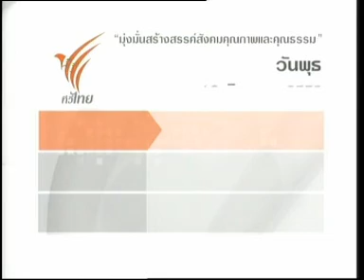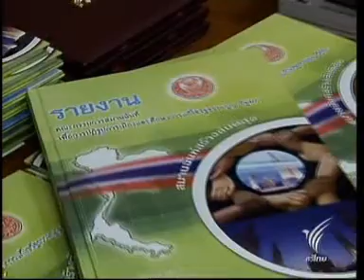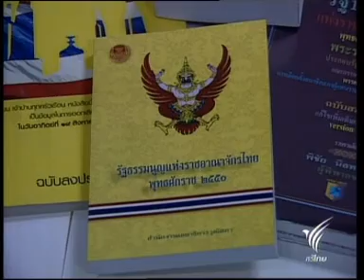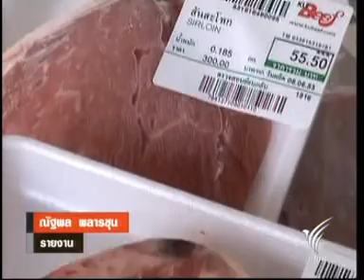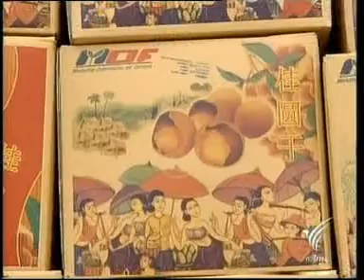16JUN10 THAILAND's NEWS 6of13; PART6